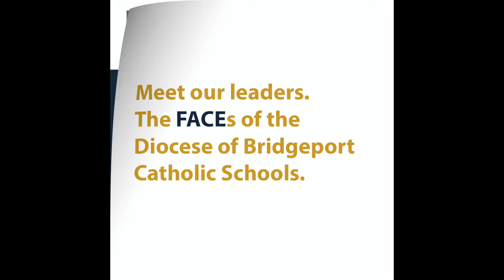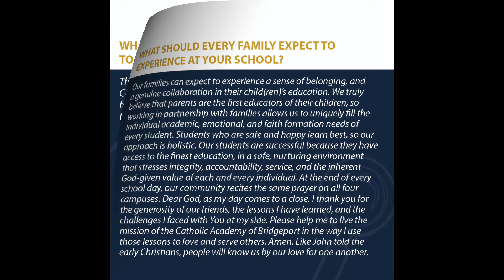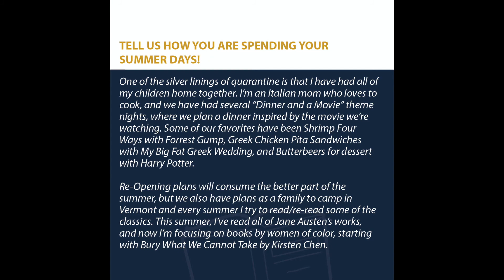Principal Profile: Mrs, Angela Pohlen, Catholic Academy of Bridgeport, Bridgeport, CT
We'd like to introduce you to Executive Director, Mrs. Angela Pohlen, Catholic Academy of Bridgeport, Bridgeport, CT! Here's what she had to say...